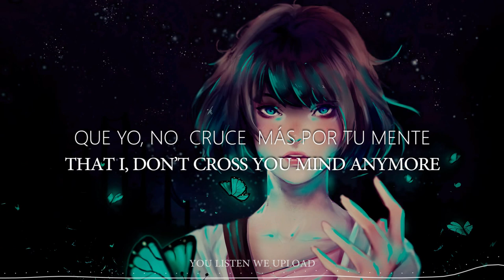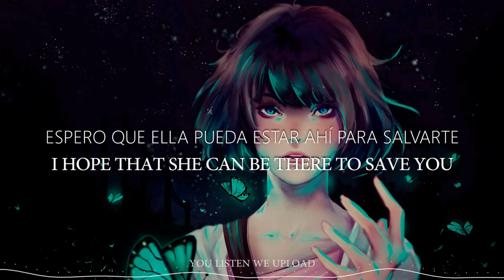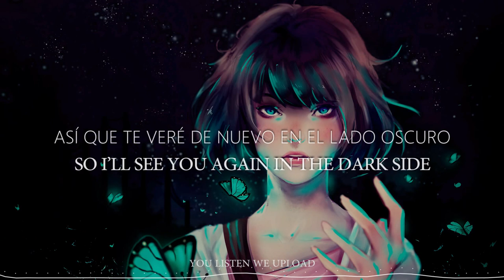Mia Vaile - Dark Side [Lyrics/Letra]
↓↓↓More Information↓↓↓
Mia Vaile - Dark Side español lyrics subs subtitulos subtitles

▼▼▼▼Follow its artist▼▼▼▼

▼▼▼▼Artwork by ▼▼▼▼

▼▼▼▼CrazyMusicNetwork▼▼▼▼

▼▼▼▼Support▼▼▼▼